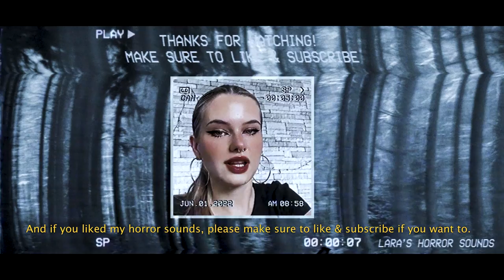Creepy Weeping Ghost Woman Horror Sounds | La Llorona (HD) (FREE)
I create visual animations for these videos from scratch, write stories and/or voice sayings, I record these alongside other creepy sounds, edit these and compose them all together to create new unique horror-related audiovisual experiences every week.

You can use my sounds as long as you credit me (Lara Sluyter) and my channel. You are NOT permitted to reupload or redistribute my content.

 You can use my sounds as long as you credit my channel and my name somewhere.

✔ For films or games, it would be: Sound Effects by Lara Sluyter (LARA’S HORROR SOUNDS on YouTube).
✔  For songs, it would be: Featuring Lara Sluyter or sound effects / vocals by Lara Sluyter (LARA’S HORROR SOUNDS on YouTube).